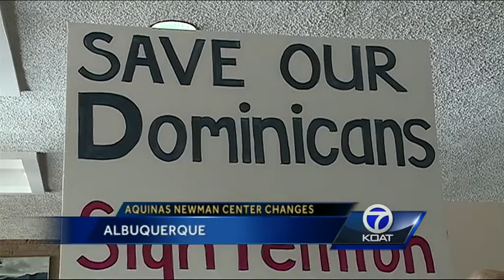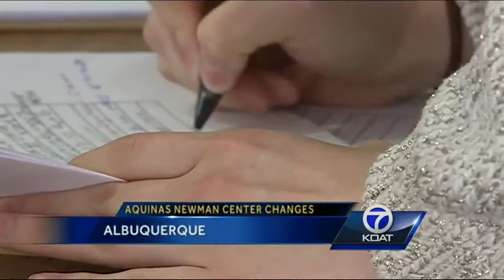UNM Church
Dominican Priests from Chicago have lead the Newman Center for more than 60 years. Now, the Archbishop wants them to leave and have the Archdiocese of Santa Fe take over the church.